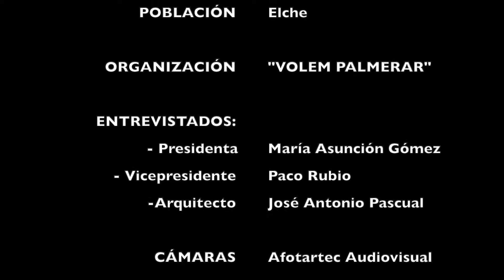EL PALMERAL DE ELCHE | PATRIMONIO DE LA HUMANIDAD Propuesta Conservación: Asociación Volem Palmerar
PROPUESTA PARA LA CONSERVACIÓN Y DINAMIZACIÓN DEL PALMERAL DE ELCHE PATRIMONIO DE LA HUMANIDAD EN VISTAS AL PROYECTO "ELCHE CAPITAL VERDE EUROPEA 2030" OBJETIVOS ESPECÍFICOS DE LA ASOCIACIÓN "VOLEM PALMERAR"
Objetivo 1: creación de una XARXA de espacios y corredores verdes y azules que: comunique entre sí los huertos del palmeral conecte estos huertos con las áreas urbanas colindantes y situadas en la zona buffer o de amortiguamiento de impactos ponga en valor y restaure la red de acequias conecte los huertos con el rio Vinalopó recupere el cauce natural del rio Vinalopó
Objetivo 2: implantación del PROYECTO AGRÍCOLA Y DE PASTOREO de l´Hort dels Pontos que permitirá configurar un espacio capaz de capturar carbono de forma cuantificable y medible, a la vez de ofrecer a la sociedad una imagen actualizada de la Cultura Phoenícola de nuestro municipio.
Por todo ello proponemos:
 1- Una actuación agrícola y de pastoreo en los siguientes huertos situados en el corazón del Palmeral histórico de la ciudad de Elche y conocidos como Hort dels Pontos, Hort de Sempere, Hort del Sol, Hort de la Rogeta y Hort de les Almasseres. Estos huertos (junto a los más cercanos al casco urbano, Hort de la Mareta, Hort de Felip, Hort del Pastoret) dan una muestra de la tipología del mosaico agropecuario productivo que fue el Palmeral de Elche .
La explotación agrícola y de pastoreo tendría la capacidad de capturar CO2 de manera permanente mediante el cultivo de pastos herbáceos. Se trata de un total de 25 hectáreas aproximadamente netas de sumidero de carbono. L´hort dels Pontos es uno de los pocos huertos ilicitanos en los que se conserva la antigua casa del huerto. Esta casa debería restaurarse y darle la utilidad que históricamente tenía como casa de agricultor.
2- Crear un recorrido verde que ponga en relación los huertos de la zona sur, en torno al dels Pontos, con los huertos de poniente del Raval: horts de Capa, Beleta y Toni Escorina, incluso los de Portes Encarnades (de la Maredeu) y de Sansano, siguiendo el trazado de la acequia Nichasa, derivada de la acequia Mayor en Filet de Fora, en su recorrido por el barrio del Raval, por las calles Maredeu de l’Assumpció y Rastro, enlazando por el sur, dicho recorrido, con el huerto de Cebo (Sant Josep) y prolongándolo por el trazado de la acequia de Nafis, entre el huerto de Cebo y el de La Torreta, hasta el partidor de Nafis en La Mayor, y recuperando, por Curtidores, la zona de inicio.
3- Trazar así mismo una conexión con los huertos de la margen derecha del Vinalopó, los del Raval de Santa Teresa y buena parte del Pla de Sant Josep. Se trataría de dar la máxima continuidad física posible entre los huertos del Palmeral con tal de garantizar una XARXA VERDA que, al igual que existe en otras ciudades (el célebre Cinturón Verde en Vitoria o el Ring de Viena, por ejemplo) permita a la ciudadanía un uso sostenible de la misma.
4- Incorporar el río Vinalopó, elemento medioambiental vertebrador de la ciudad y del territorio de Elche, al Palmeral, que sin él no existiría, y a la puesta en valor de los huertos de su cauce, como los ya citados del Raval, añadidos los de la margen derecha, la ladera de poniente, huertos del Tío Massot, Contador, Bon Lladre y, más arriba, Tomballops, y los de más al norte: hort de Baix, del Colomer, del Partidor del Real, de les Beletes, de La Molinera, dels Molins y de Revenga.
5- Así mismo, la recuperación de muchas de las acequias de riego, actualmente desaparecidas, taponadas, etc. permitiría recuperar el riego tradicional, así como asegurar unos caudales de mejor calidad.
6- Teniendo en cuenta la proximidad de alguno de estos huertos al cauce del río Vinalopó, proponemos, además, una actuación que permita, por un lado, facilitar un acceso adecuado al mismo, a nivel peatonal, para uso ciudadano y, por otro, una actuación que permitiera mejorar sustancialmente, y de forma ambientalmente admisible, los espacios a ambos lados del mismo para que se transformaran en unas adecuadas sendas verdes.
La recuperación del Vinalopó es urgente y, con esta propuesta, el Ayuntamiento de Elx, término municipal donde desemboca el mismo, podría encabezar una tarea de saneamiento que permitiría disponer de lo que denominaríamos la XARXA BLAVA.
La unión de estos objetivos es lo que podemos definir como la XARXA VERDAiBLAVA D´ELX que proponemos al Ayuntamiento dentro del período habilitado para ello.
Reiteramos nuestro ofrecimiento de colaboración para su desarrollo.

María Asunción Gómez Vives Presidenta de Volem Palmerar
AFPRESS Agencia de Prensa para medios de comunicación

Postproducción: Alejandro Fernández Martínez
para Actualidad 24 Noticias y Alicante Hoy